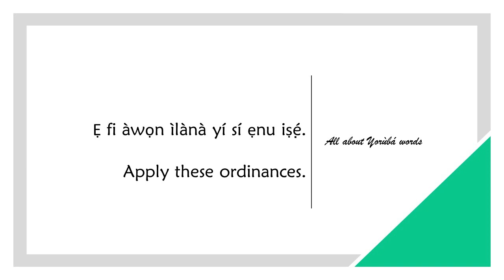How to say APPLY in YORUBA